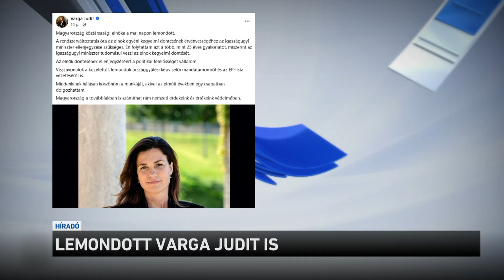Lemondott Varga Judit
A köztársasági elnök bejelentése után lemondott Varga Judit is.
A korábbi igazságügyi miniszter a közösségi oldalán azt írta: az elnök döntésének ellenjegyzéséért a politikai felelősséget vállalja, ezért visszavonul a közélettől, lemond országgyűlési képviselői mandátumáról és az EP-lista vezetéséről is. Kiemelte: a rendszerváltoztatás óta az elnök egyéni kegyelmi döntésének érvényességéhez az igazságügyi miniszter ellenjegyzése szükséges, ő pedig folytatta azt a több mint 25 éves gyakorlatot, miszerint az igazságügyi miniszter tudomásul veszi az elnök kegyelmi döntését.